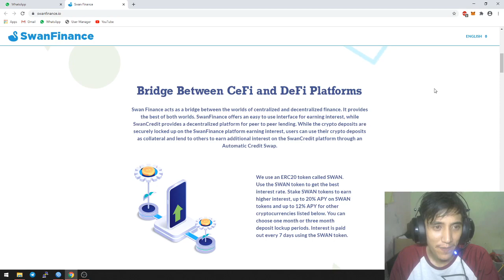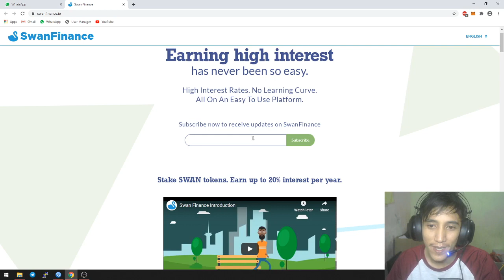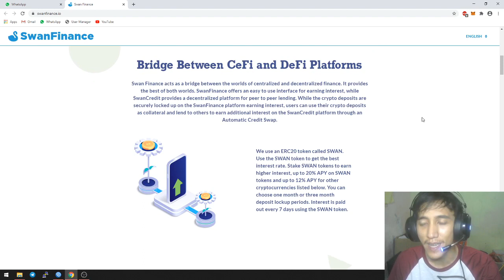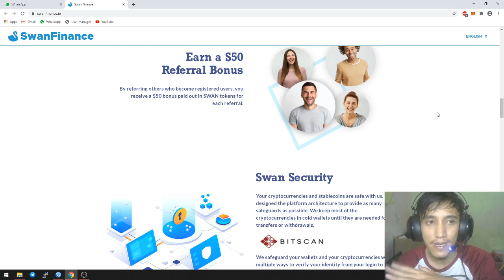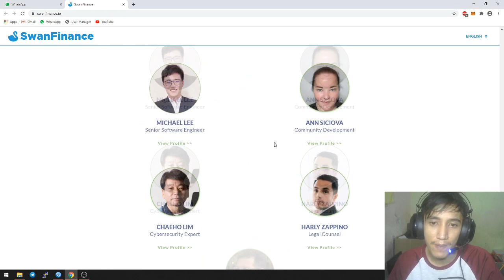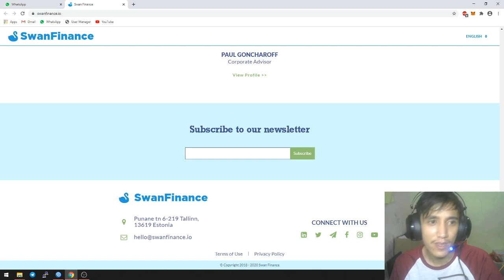SWAN FINANCE All in one Application present in One Place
Creator Information in Bitcointalk
Username: arseven